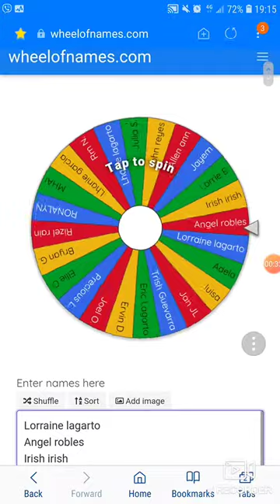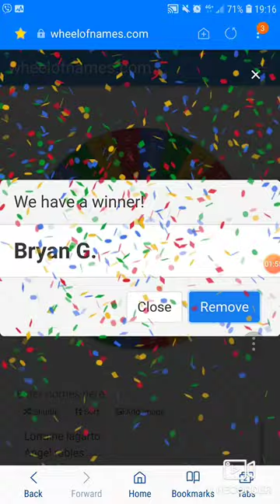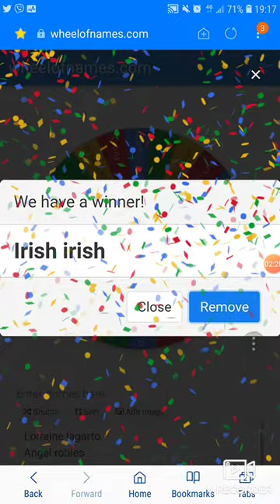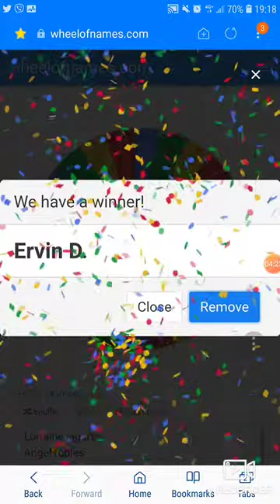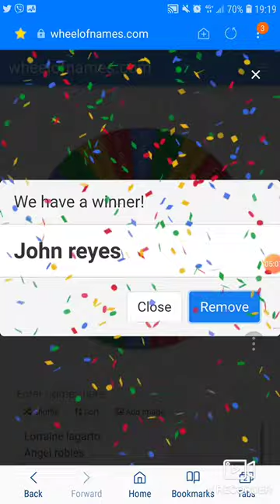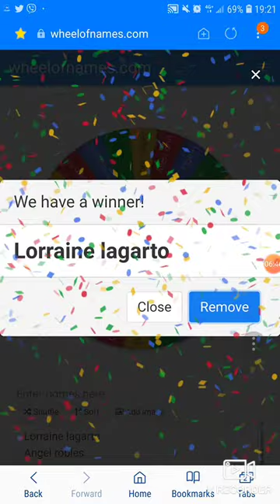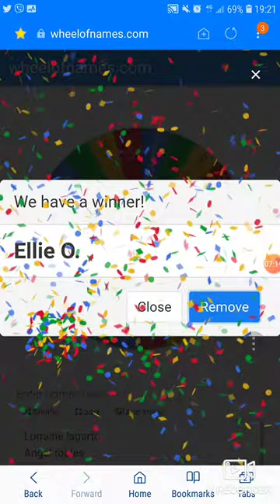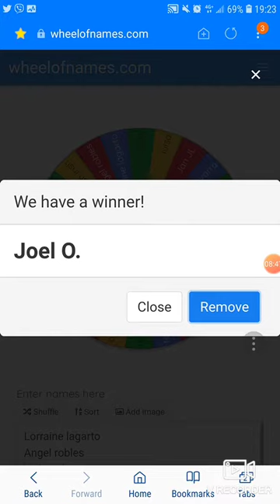September 14,2020 winners